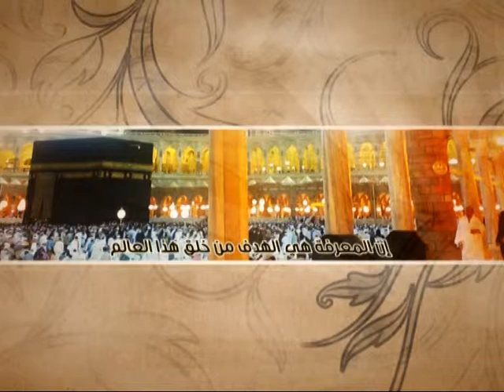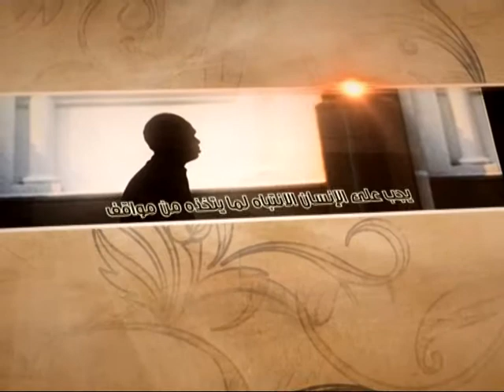العبقات - علم المعصوم عليه السلام بالغيب - آية الله الفقيه السيد محمد رضا الشيرازي رحمه الله